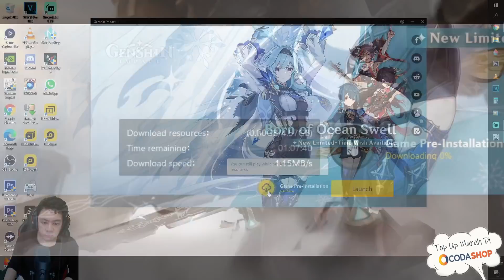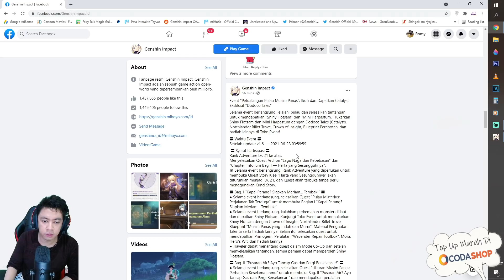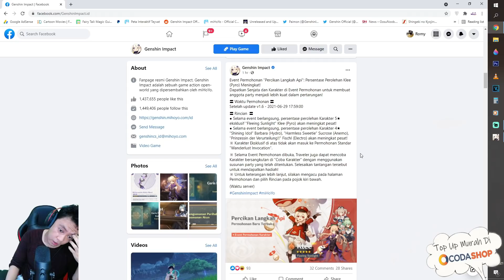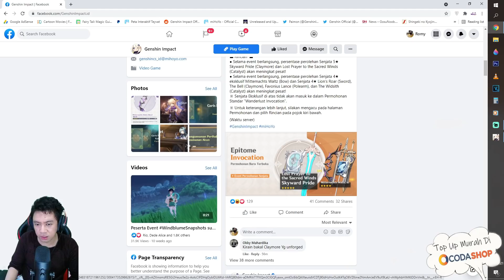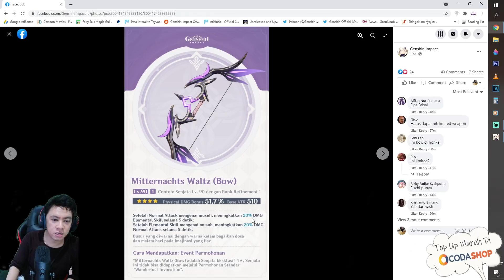600++ Primogem Gratis di Update 1.6 - Detail Info Update 1.6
My PC Spec :
processor : Core i5 9400f
Ram : 16 GB
SSD : SSD Adata SX8200 Pro M2. NVMe - 512G
VGA : nvidia GTX 1060 6GB
WebCam : Logitech c930e